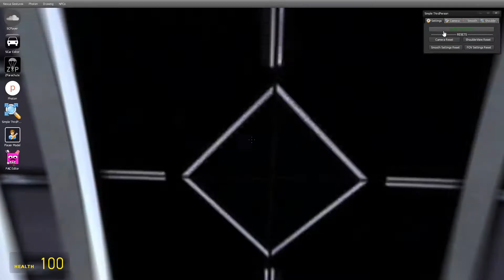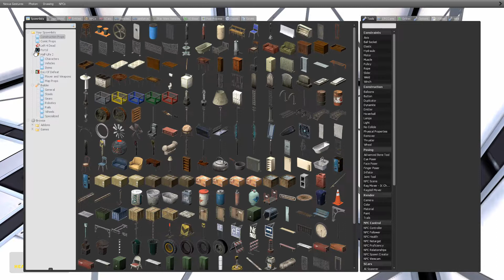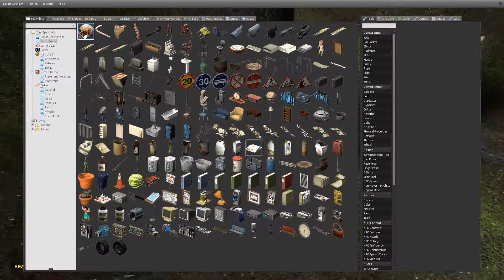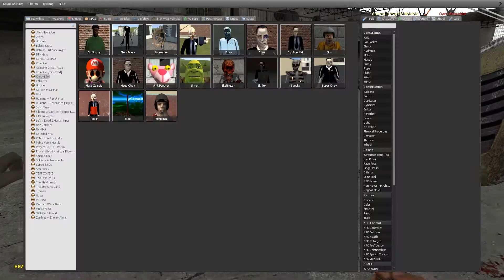GMOD | Hypercube Map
In this video we play in a puzzle map that is created after the movie "Cube 2: Hypercube"